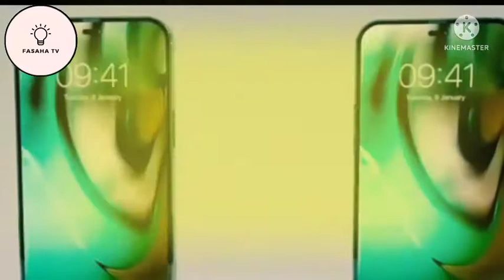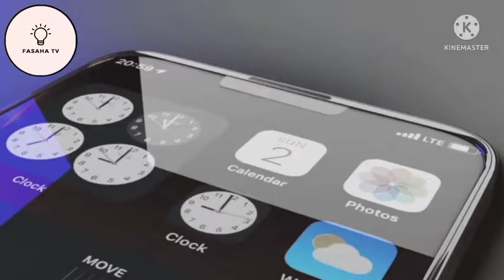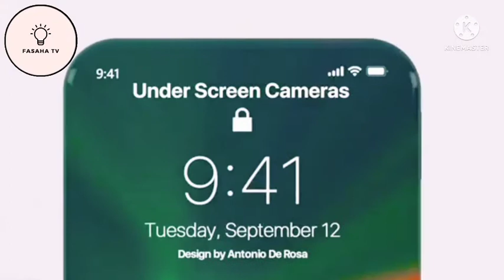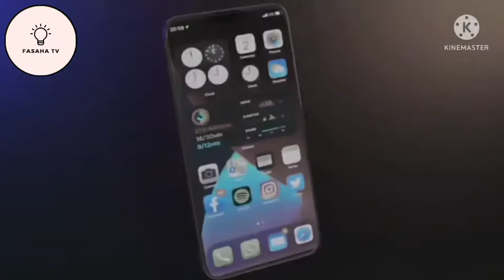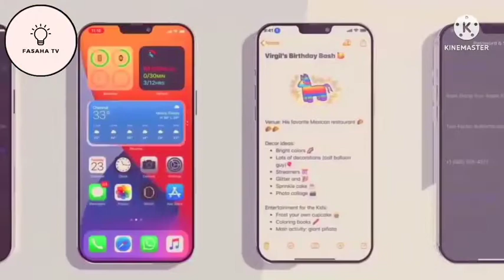IPHONE_11_ (540p)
Assal barka da zuwa fasaha tv wannan video zai muku bayani akan sabuwar wayar da ta shiga insha Allahu wannan itace iPhone 11